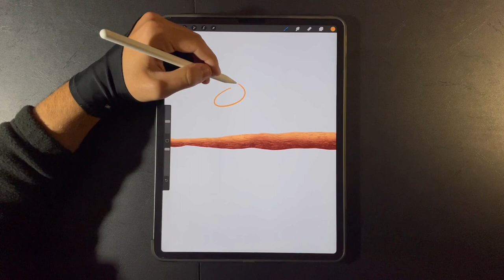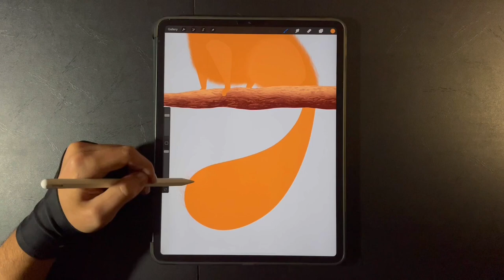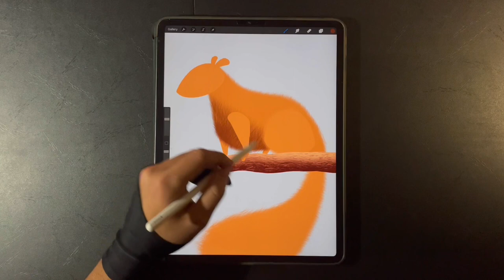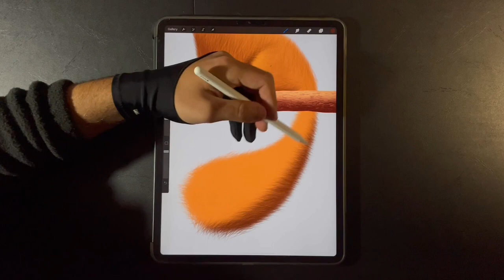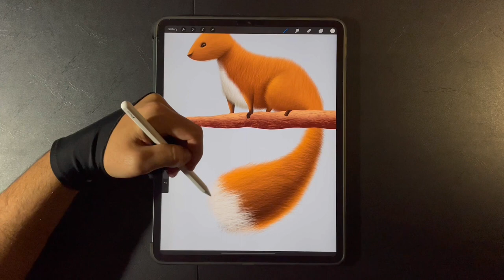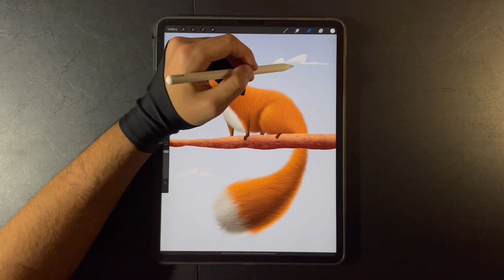Drawing a Squirrel in Procreate | Digital Art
How to draw a squirrel using iPads Procreate app.

Download the Grafa Wallpapers App and get all wallpapers for free to set to your iPhone or iPad 👇